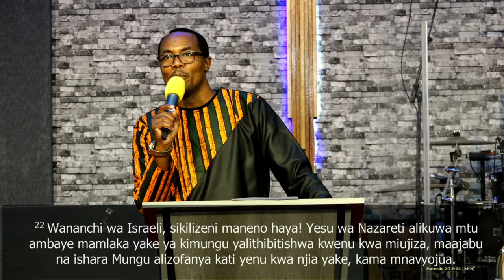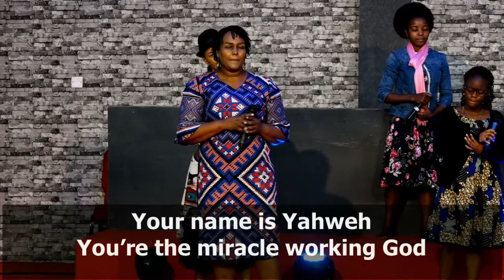Mungu Wa Miujiza | Pst David Kibera | DCIKZ